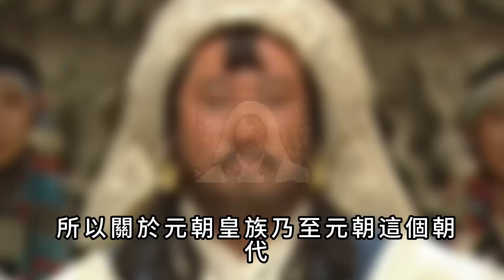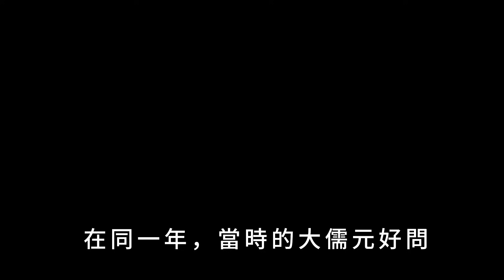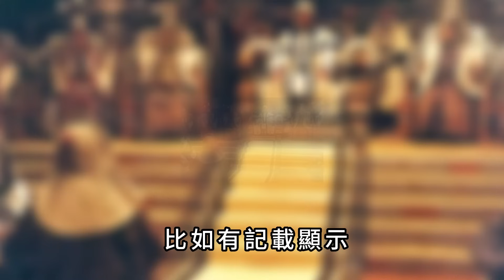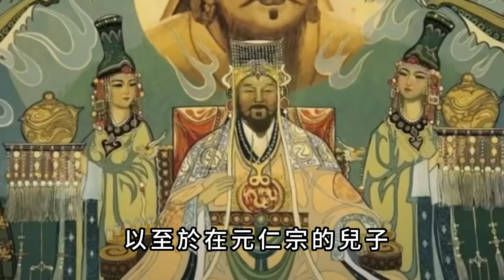蒙漢語言不通，元朝皇帝怎麼和大臣交流？真實歷史竟是這樣！